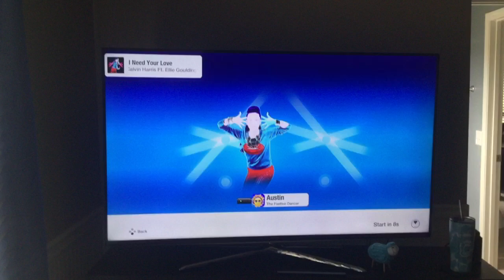Austin fights the Just Dance 2019 Nature Woman boss, “Gaya” in Happy Hour!!!!!!!!